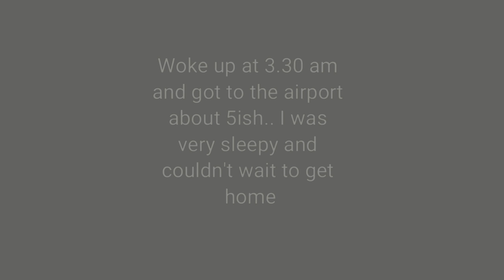SPIDER & CREEPINESS ATTACKS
HAPPY 3RD ANNIVERSARY ABR MANADO!

Thanks to :
- ABR Manado
- ABR Gorontalo
- ABR Sorong
- ABR Kotamobagu
- ABR Minahasa
- & other ABR

Also thanks to :
- Kinaari Resort
- La Merry Resort Likupang Barat
- Tribun Manado
- Kezia Bridal & Makeup
- Asegar Mineral Water
- Pempek Jembatan Ampera
- Telkomsel Manado
- Neo Videography
- Skywhite Production